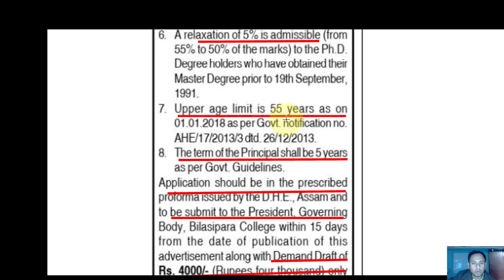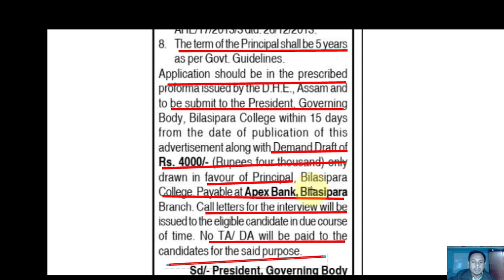Recruitment in College